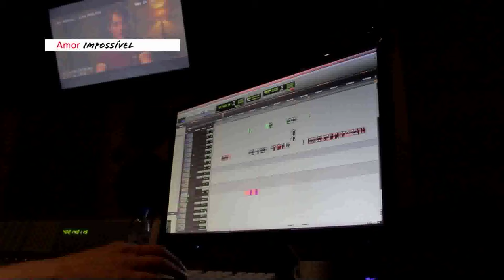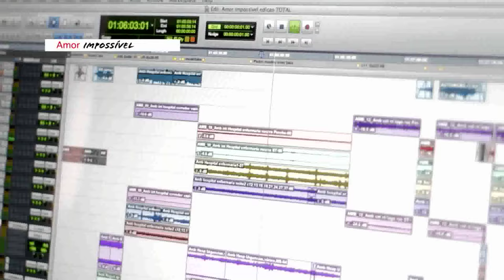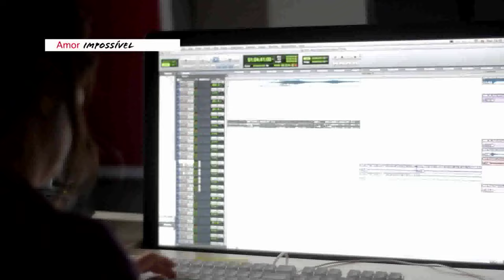AMOR IMPOSSÍVEL - Vlog | Episódio 12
Vlog de AMOR IMPOSSÍVEL, o filme de António-Pedro Vasconcelos com produção de Tino Navarro, já está em fase de rodagem. Victória Guerra, Soraia Chaves, José Mata e Ricardo Pereira lideram a história deste novo filme português com estreia nas salas de cinema pela Big Picture Films em dezembro.